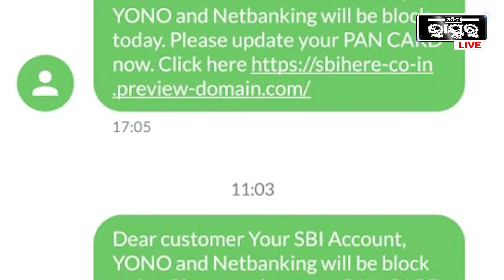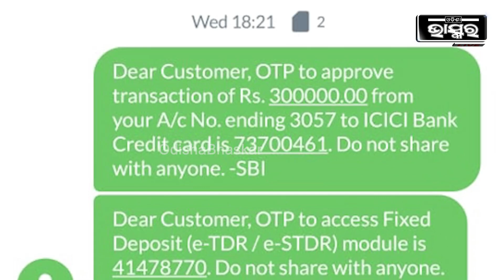ସାଇବର ଲୁଟେରାଙ୍କ ପଞ୍ଝାରେ କଲେଜ ଅଧ୍ୟକ୍ଷ, ଏବେ ଚଳୁ କରି ନେଇଛନ୍ତି ଲକ୍ଷ ଲକ୍ଷ ଟଙ୍କା ।